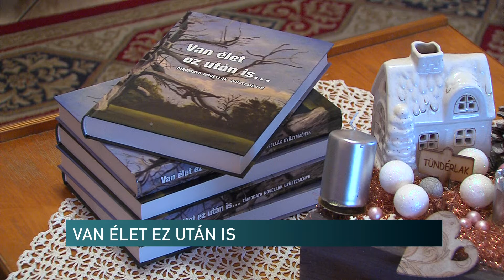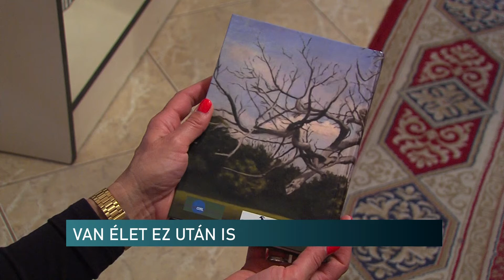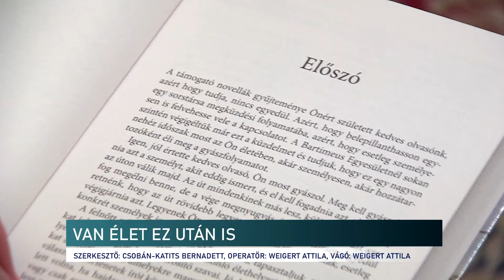Van élet ez után is - Híradó - 2020.12.10.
Három, egészségesen született gyermekük közül ketten megvakultak. Ők a Kopa házaspár, akik elhatározták, hogy segíteni szeretnének sorstársaiknak. Ezért az édesanya „Van élet ez után is” címmel megjelentette első, ingyenes kötetét, amelyet a nehéz élethelyzetbe került, fogyatékossá vált személyek és családjaik megsegítésére, lelki támogatására szánt.